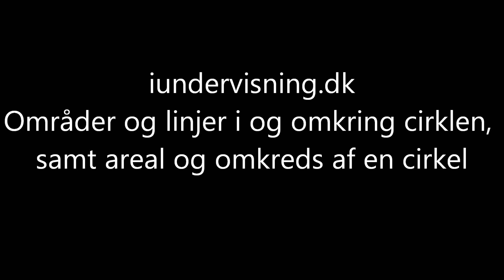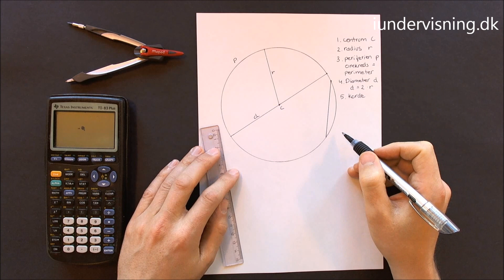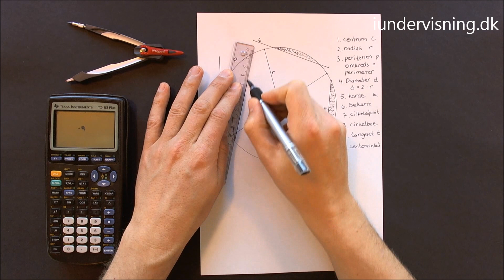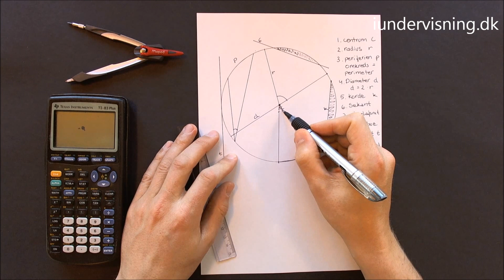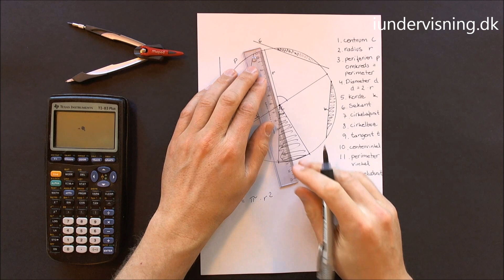Områder og linjer i og omkring cirklen, samt areal og omkreds af en cirkel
Denne undervisningsvideo til matematik er en gennemgang af områder og linjer i og omkring cirklen, samt hvordan man regner areal og omkreds ud på en cirkel.